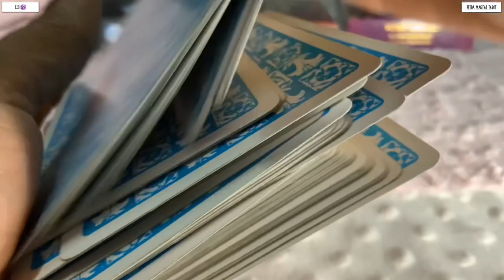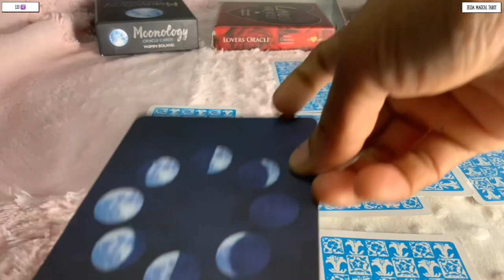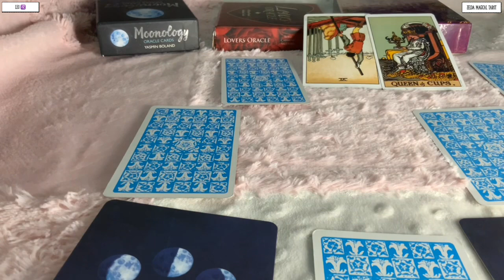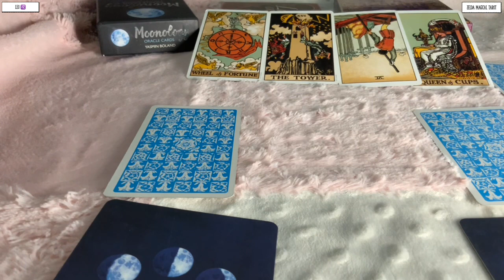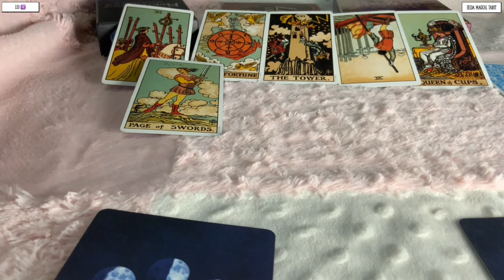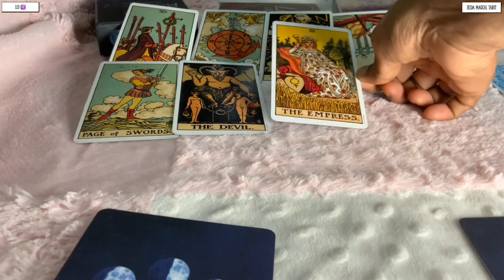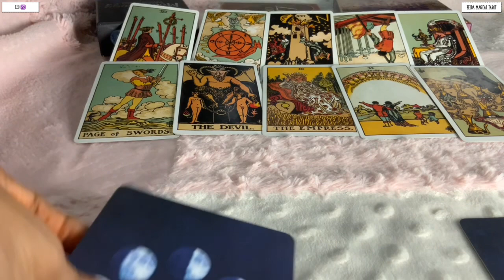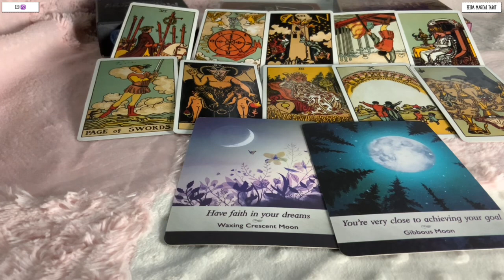Leo ♌️ Next 24 hours ❤️SIMPLY UNBELIEVABLE…THERE’S NOTHING…NO ONE TO STOP YOU…❤️Tarot Reading